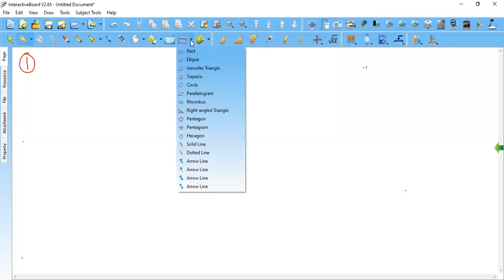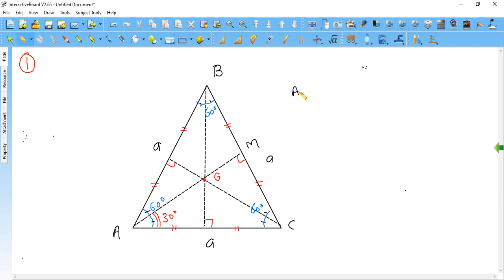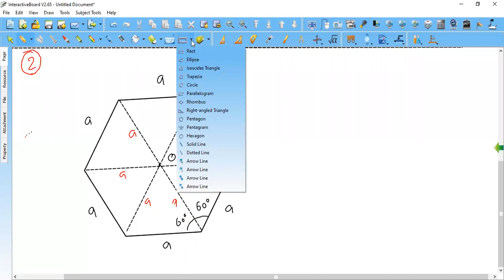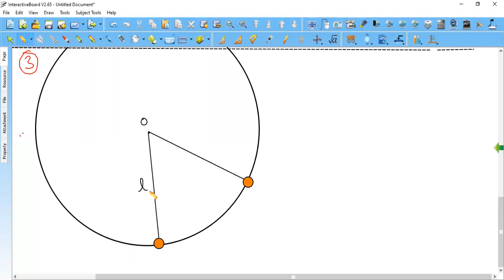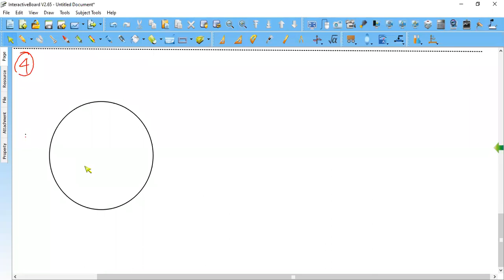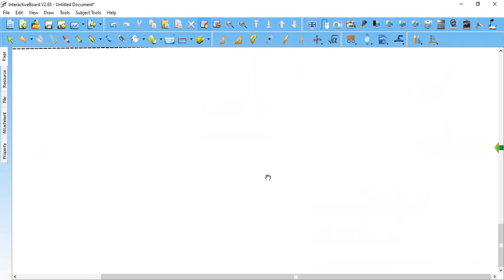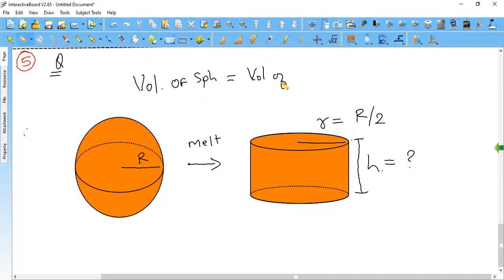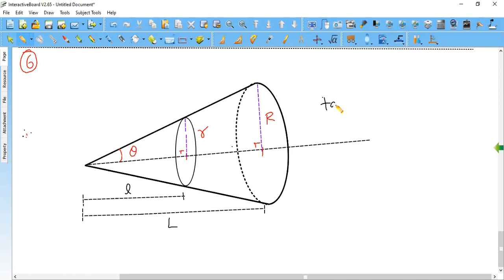Basic calculation -04